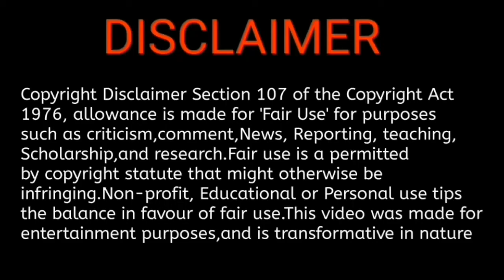Kodiyil oruvan release date || Pichaikkaran shooting update || 360 Cinemax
360 CINEMAX